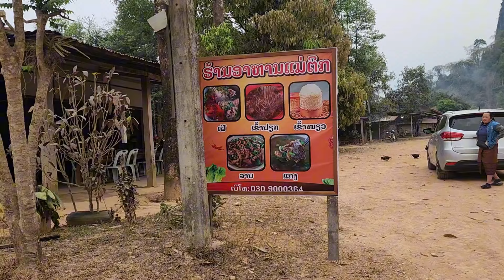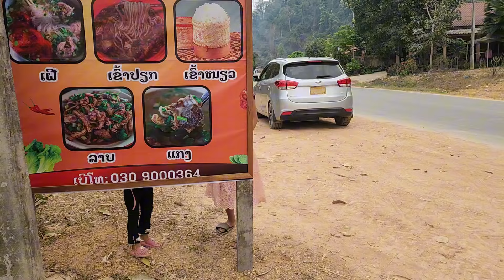noj tshai tso yuav mus txoj kev luaj dag lawm 9/3/. 2024